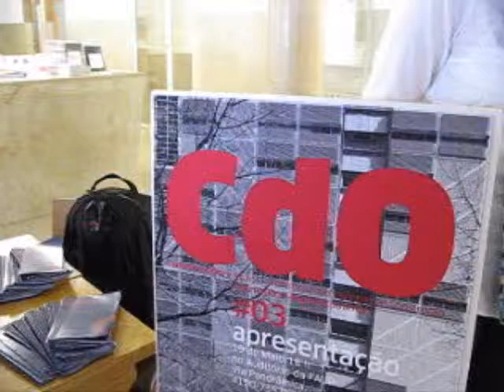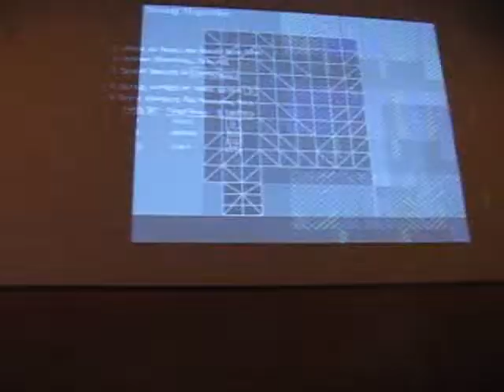Lançamento da Revista CDO3 em 3 minutos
Lançamento da terceira edição da Revista Cadernos d'Obra

Faculdade de Arquitectura da Universidade do Porto

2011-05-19